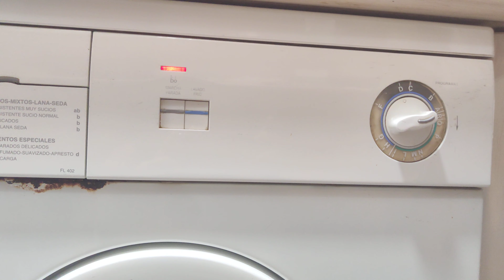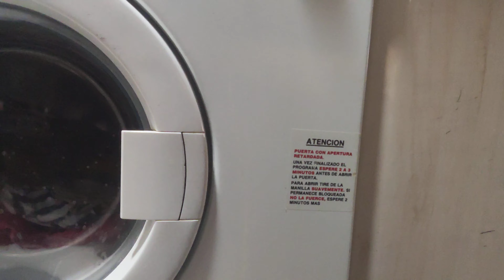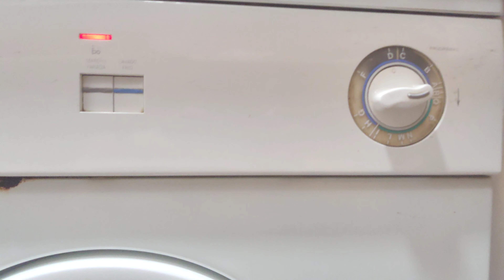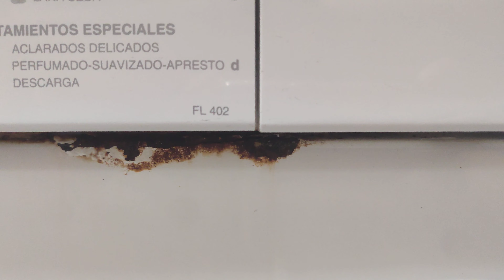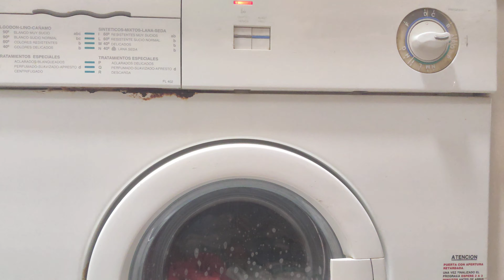ZANUSSI fl402. Wash.